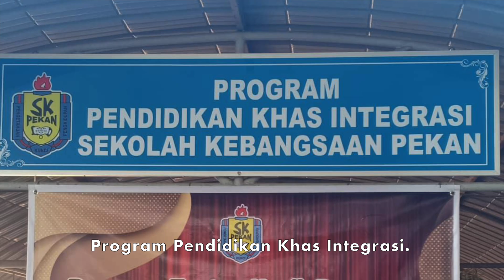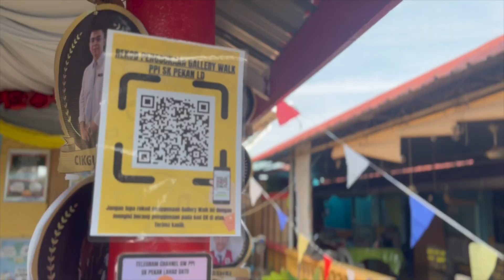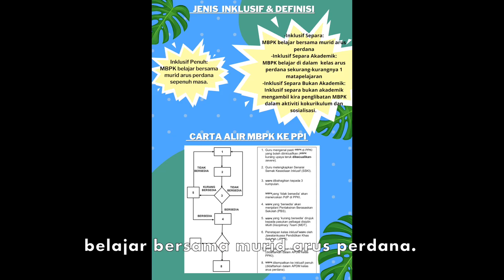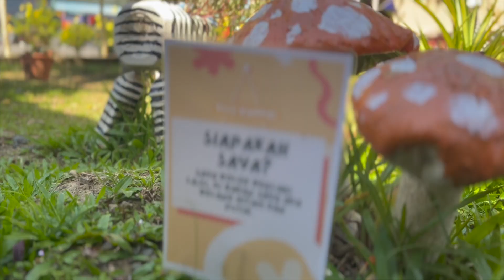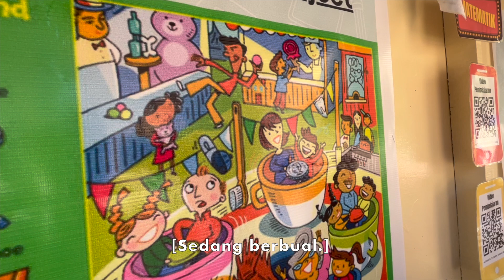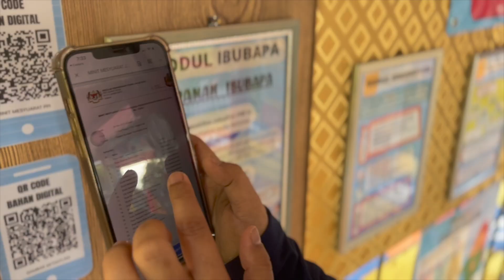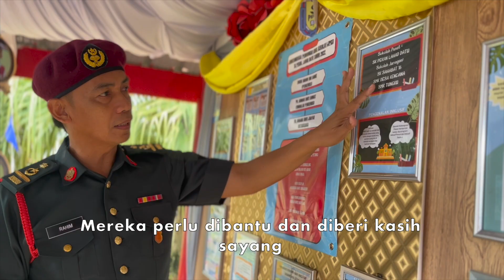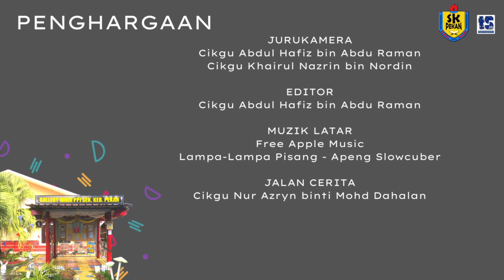JOHAN GALLERY WALK PPI PERINGKAT NEGERI SABAH I SK PEKAN, LAHAD DATU.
Sila tekan butang 'Like' sebagai tanda sokongan video ini yang mewakili negeri Sabah bagi Pertandingan Video Kreatif Gallery Walk Program Pendidikan Inklusif Peringkat Kebangsaan Tahun 2022.